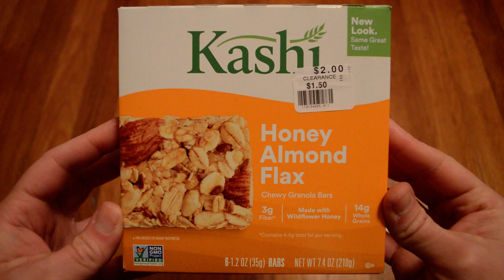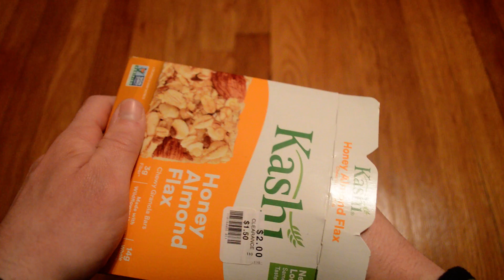Unboxing Kashi Honey Almond Flax Chewy Granola Bars 6 Bar Box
Opening up a box of 6 Kashi Honey Almond Flax Chewy Granola Bars. These are really good cereal bars. They're great for a quick breakfast or a snack. Big Lots had these on clearance for $1.50. Decent deal for some quality cereal bars made with good ingredients.